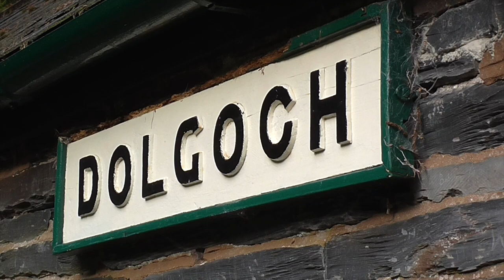Talyllyn No. 2 Dolgoch - 70 Years of Preservation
Talyllyn Railway No. 2 Dolgoch
Fletcher, Jennings & Co. built 1866

One of the original two Talyllyn locomotives, the locomotive hauled the final trains in the pre-preservaton era on the Talyllyn as well on hauling the first trains of the preservation era, being the only operating locomotive on the line until Corris Railway No. 4 (Talyllyn Number 4 'Edward Thomas') entered service in 1952. In the Reverent Awdry's The Railway Series, the locomotive is portrayed as Rheneas operating on the Skarloey Railway.

The "Gallant Old Engine" hauled the first public passenger train in the world on a line run by volunteers on 14th May 1951 with a train from Tywyn to Rhydyronen. Today 70 years on the locomotive is still in service and hauled a special train on 14th May 2021 to commemorate this occasion as part of the annual 'Founders Day' celebrations.

In this video, we first see Dolgoch with her new boiler built at the Severn Valley Railway in steam at Pendre in 2011. We then move forward to 2015 for the Talyllyn 150th Anniversary Party, seeing Number Two in operation on the vintage carriage set, hauling a wedding special, double heading with number 1 and in an evening photo shoot at Tywyn Wharf alongside Number 1, Ffestiniog Railway No. 2 'Prince' and former Tywyn resident North Wales Narrow Gauge Railway / Welsh Highland Railway 'Russell'.

The locomotive is seen during 2012 at the Betton Grange Groups "Steam Steel & Stars III" event held at the Llangollen Railway, with the locomotive operating alongside Palmerston at Carrog, giving footplate rides.

After our visit to Carrog we look out the rear of the Talyllyn brake van on a journey towards Tywyn hauled by Number 2.